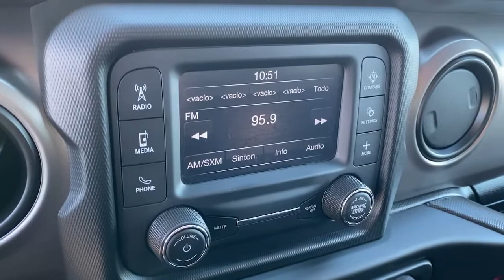2021 Jeep Wrangler Costa Mesa, Huntington Beach, Irvine, San Clemente, Anaheim, CA MW562694P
2021 Jeep Wrangler
2021 Jeep Wrangler Unlimited Willys Sport 4x4 - Stock#: MW562694P - VIN#: 1C4HJXDM5MW562694

Jeep Certified CARFAX 1-Owner GREAT MILES 9188! PRICED TO MOVE $1800 below Kelley Blue Book! EPA 29 MPG Hwy/22 MPG City! 4x4 Turbo Alloy Wheels Bluetooth iPod/MP3 Input Back-Up Camera Tow Hitch SIRIUSXM SATELLITE RADIO KEY FEATURES INCLUDE: 4x4 Back-Up Camera iPod/MP3 Input Bluetooth Aluminum Wheels. OPTION PACKAGES: ENGINE: 3.0L V6 TURBO DIESEL W/ESS G3 Selective Catalytic Reduction (Urea) Non-Lock Fuel Cap w/Discriminator 18.3 Gallon Fuel Tank Chrome EcoDiesel Badge 3.73 Rear Axle Ratio Black Fuel Filler Door Dana M210 Front Axle GVWR: 5800 lbs TRANSMISSION: 8-SPEED AUTOMATIC (8HP75) QUICK ORDER PACKAGE 26K WILLYS SPORT Engine: 3.0L V6 Turbo Diesel w/ESS G3 Transmission: 8-Speed Automatic (8HP75) Willys Mold In Color Bumper w/Gloss Black Gray EcoDiesel Badge Black Trail Rated Badge 4-Wheel Drive Swing Gate Decal Black Grille MOPAR All-Weather Floor Mats Willys Hood Decal Rock Protection Sill Rails Wrangler Decal Matte Black Jeep Badge BLACK 3-PIECE HARD TOP Freedom Panel Storage Bag Rear Window Defroster Rear Window Wiper/Washer No Soft Top TRAILER TOW & HD ELECTRICAL GROUP Class II Receiver Hitch 700 Amp Maintenance Free Battery 7 & 4 Pin Wiring Harness 240 Amp Alternator Auxiliary Switches SIRIUSXM SATELLITE RADIO SiriusXM Radio Service For More Info Call . AFFORDABLE TO OWN: This Wrangler is priced $1800 below Kelley Blue Book. PURCHASE WITH CONFIDENCE: 7-Year/100000-Mile Powertrain Limited warranty Rental Car Allowance 24-Hour Towing and Roadside Assistance Carfax Vehicle History Report 3-Month/3000-Mile Maximum Care Coverage Introductory 3-month subscription to SiriusXM Satellite Radio Pricing analysis performed on 2/10/2022. Fuel economy calculations based on original manufacturer data for trim engine configuration. Please confirm the accuracy of the included equipment by calling us prior to purchase.